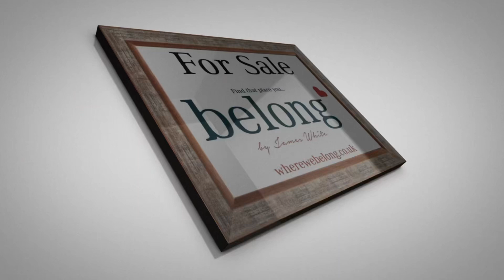Netherton. Osprey Drive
Belong Estate Agents a video tour